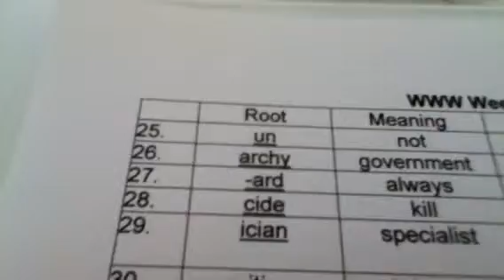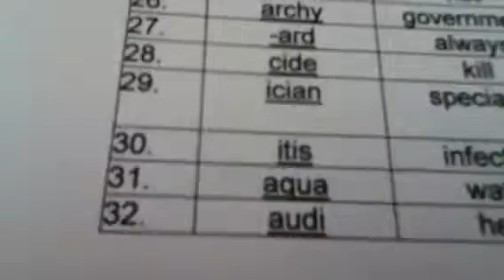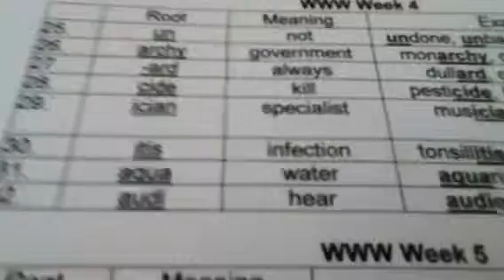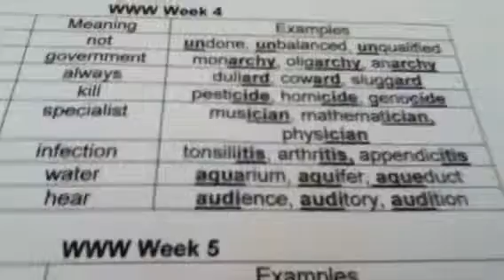Do Stems With Me! (Part 1)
Hello today you can do stems with me. Yay!